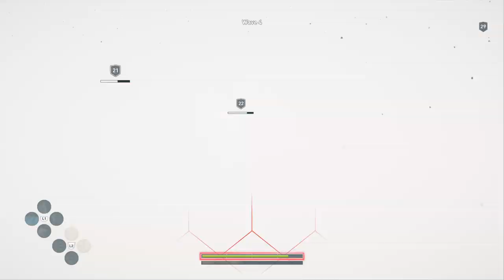Assassin's Creed® Odyssey_20190922222509